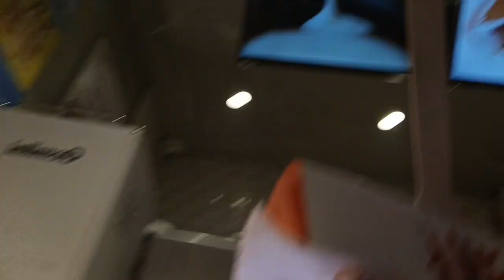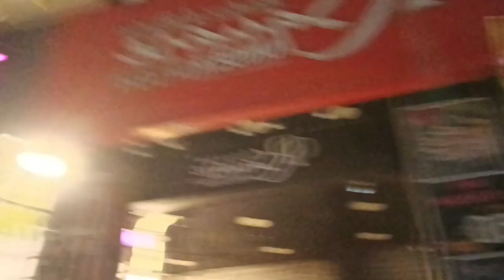ଗଣେଶ ପୂଜା ଓ ବିସର୍ଜନ କେମିତି celebrate ହେଲା/ନୂଆଖାଇ ଜୁହାର୍/ଛୁଆ ପାଇଁ ବେଲୁନ୍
ଗଣେଶ ପୂଜା ଘରେ କେମିତି celebrate ହେଲା/ବିସର୍ଜନରେ ମନ ଦୁଃଖ/ଅନ୍ନା ପାଇଁ ବେଲୁନ୍